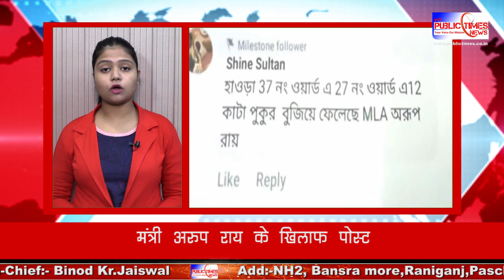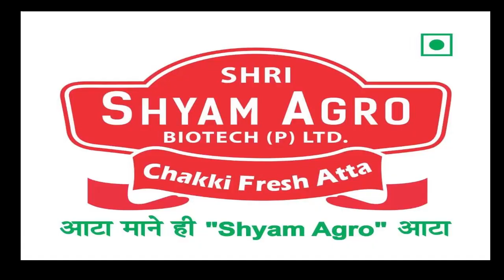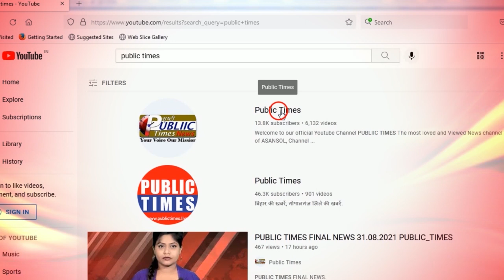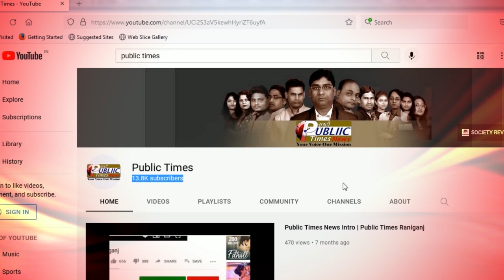West Bengal राज्य से जुड़ी बड़ी खबरे 03.07.2024